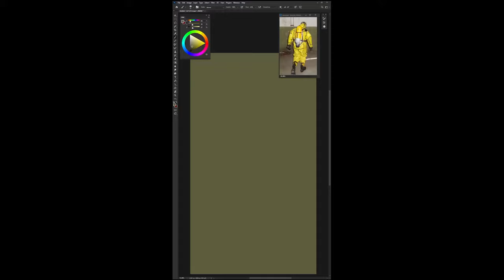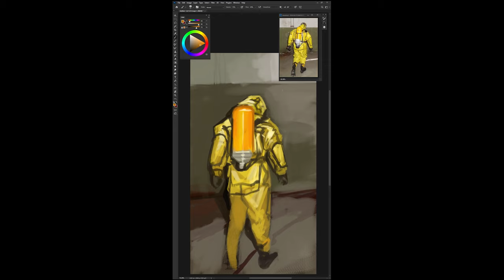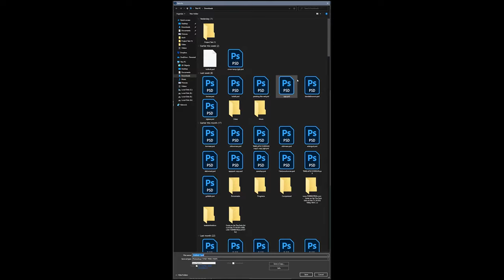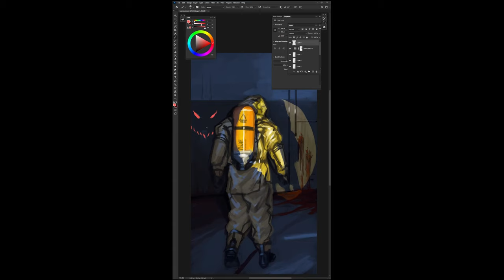Backrooms Found Drawing!